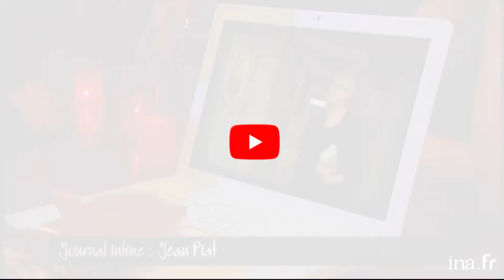Jean Piat "Je ne suis pas un aventurier de la femme" | Archive INA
Magazine consacré à l'actualité culturelle et littéraire présenté par Daniel Picouly depuis le Café Charbon à Paris. Jean Piat nous invite à partager un moment d'intimité en sa compagnie.